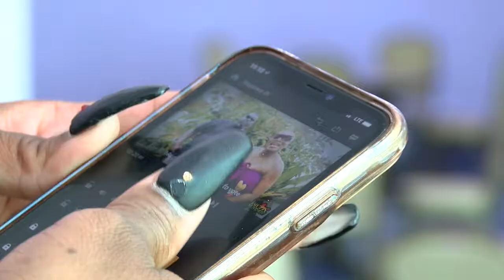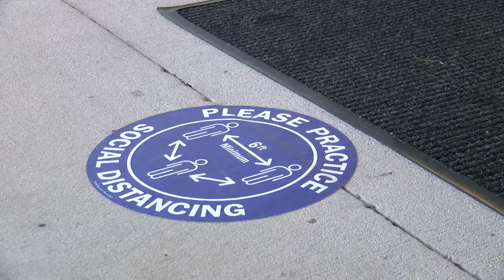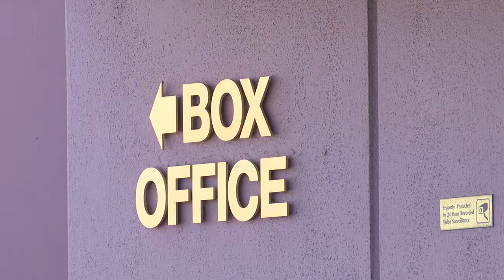Covid and Arts PKG